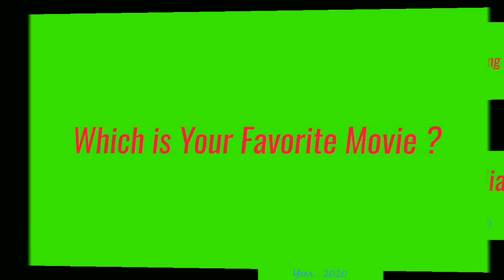Pujita Ponnada Movies List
Pujita Ponnada All Movies